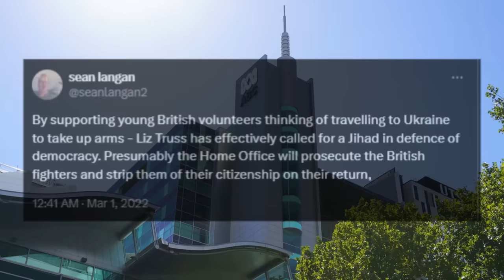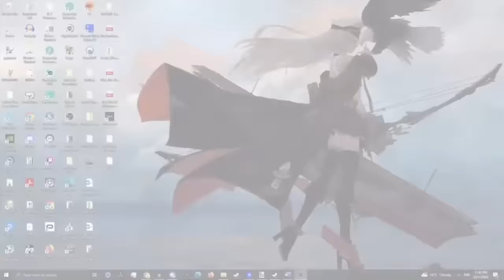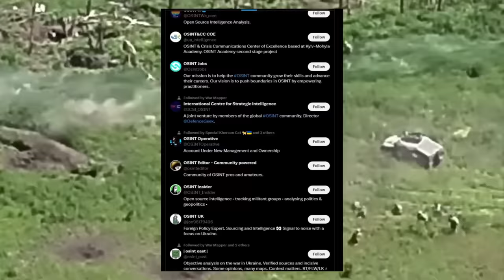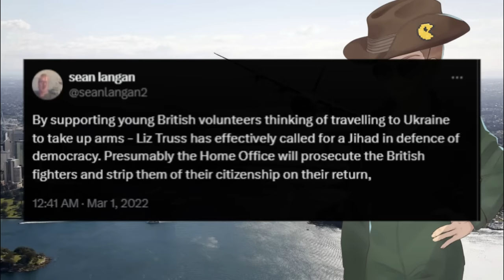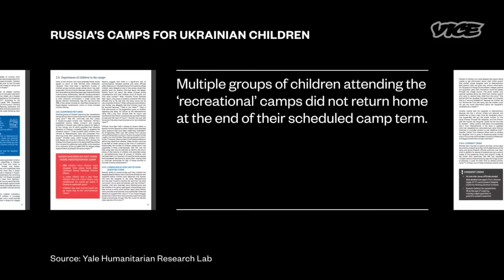This is a Disgrace.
Hey guys, this is a video I didn't want to have to make. But the fact of the matter is the Australian Broadcasting Corporation or the ABC. Decided it was acceptable and proper to air a documentary sharing the "Russian side of the conflict".

The Documentary in question is "Ukraine's War: The Other Side" and it has caused an international incident between Australia and Ukraine to the extent that the Ukrainian ambassador requested a meeting to discuss the issue.

The ABC has not only not backed down on this issue but publicly defended the documentary and their decision to air it. Now I have no problems as such with a documentary reviewing the Russian perspective of the conflict, however the journalism displayed in this documentary was no journalism at all. It was a propaganda sob story where the only narrative shared was that of the Kremlin''s while both the presenter and the editing of the documentary attempt to present a sympathetic view of the Russian forces currently waging their illegal war in Ukraine.

So. I am having my say on it and dismantling it.